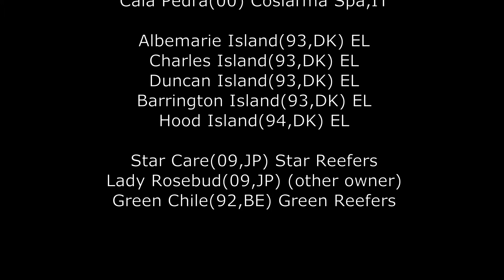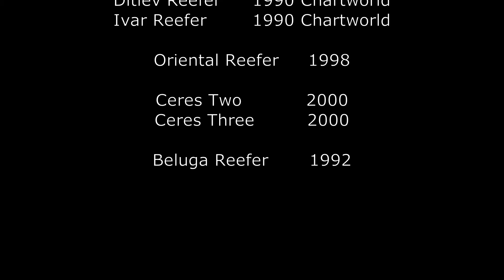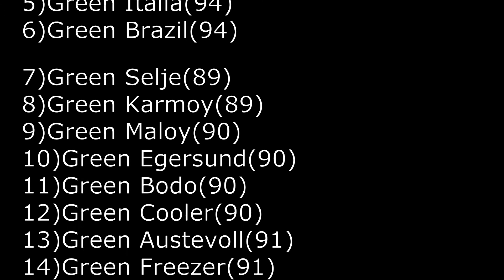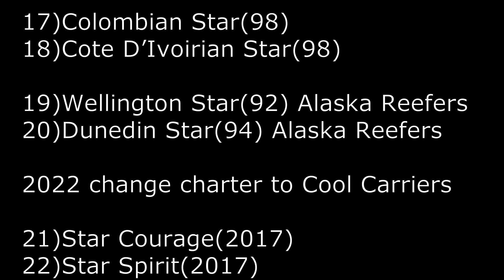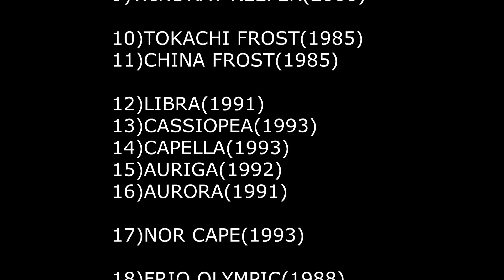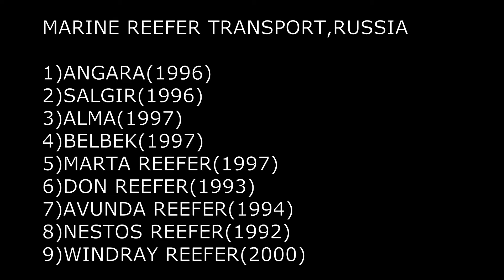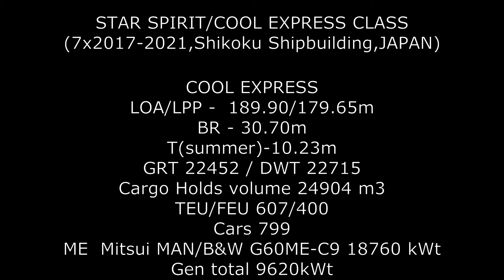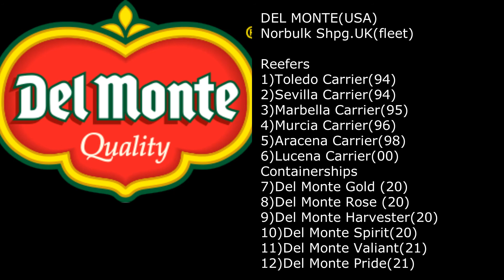Reefer fleet.Dead or alive?Part#2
Reefer fleet